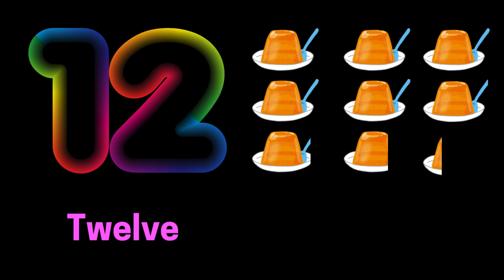FunPlusLearn: Alphabet & Numbers Adventure | A to Z Letters & 1 to 20 Counting for Preschoolers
🌈 Let your preschoolers embark on an exciting learning journey with FunPlusLearn! This comprehensive educational video is designed to help children recognize and master the alphabet letters A to Z and numbers from 1 to 20. By the end of this engaging video, your little ones will easily identify each letter and number! Our enchanting world of the Glitter Alphabet Letters & Numbers features gradient tiles, creating a visual feast that's perfect for kids. 🎨

Alphabet Learning:
Dive into the world of letters as we introduce each alphabet letter from A to Z. From the vibrant display of each letter to fun examples like 'A is for Airplane' ✈️ and 'Z is for Zeppelin' ✈️, accompanied by delightful sounds, your child will enjoy a fully immersive learning experience! 📚

Number Exploration:
Explore the realm of numbers as we guide your child through counting from 1 to 20. Each number is presented individually, followed by engaging examples such as 'Two 2 watermelons' 🍉 and 'Ten 10 Donuts' 🍩--'Twenty 20 Balloons' 🎈, complemented by captivating sounds. Your little one will grasp the concept of numbers effortlessly! 🔢

Reinforcement and Review:
After introducing all the letters and numbers, we offer a recap session to reinforce learning. Your child will have the opportunity to review and practice identifying each alphabet letter and number from memory. It's a perfect way to solidify their newfound knowledge! 🌟

Dive into the colorful world of letters and numbers as we explore the alphabet from A to Z and numbers 1 to 20 in an interactive and engaging format. From whimsical animations to delightful examples, each letter and number comes to life, making learning a joyous experience for preschoolers. Our video is carefully crafted to foster early literacy and numeracy skills, setting the foundation for lifelong learning success. 🎓

Slide Sequence for Alphabet
This is letter A
A is for Airplane ✈️

This is letter B
B is for Boy 👦

This is letter C
C is for Cow 🐄

This is letter D
D is for Door 🚪

This is letter E
E is for Eat 🍽️

This is letter F
F is for Food 🍔

This is letter G
G is for Girl 👧

This is letter H
H is for Horse 🐴

This is letter I
I is for Iron ⚙️

This is letter J
J is for Jar 🍯

This is letter K
K is for Kite 🪁

This is letter L
L is for Lake 🌊

This is letter M
M is for Moon 🌕

This is letter P
P is for Pencils ✏️

This is letter Q
Q is for Quill 🪶

This is letter R
R is for Roll 🍥

This is letter S
S is for Shoes 👟

This is letter T
T is for Truck 🚚

This is letter U
U is for UFO 🛸

This is letter W
W is for Web 🕸️

This is letter X
X is for Axe 🪓

This is letter Y
Y is for Yacht ⛵

This is letter Z
Z is for Zeppelin ✈️

Slide Sequence for Numbers
1 One
1 Mango 🥭

2 Two
2 Watermelons 🍉🍉

3 Three
3 Strawberries 🍓🍓🍓

4 Four
4 Colors 🎨🎨🎨🎨

5 Five
5 Pears 🍐🍐🍐🍐🍐

6 Six
6 Oranges 🍊🍊🍊🍊🍊🍊

7 Seven
7 Cherries 🍒🍒🍒🍒🍒🍒🍒

8 Eight
8 Tomatoes 🍅🍅🍅🍅🍅🍅🍅🍅

9 Nine
9 Cupcakes 🧁🧁🧁🧁🧁🧁🧁🧁🧁

10 Ten
10 Donuts 🍩🍩🍩🍩🍩🍩🍩🍩🍩🍩

11 Eleven
11 Apples 🍎🍎🍎🍎🍎🍎🍎🍎🍎🍎🍎

12 Twelve
12 Jellies 🍮🍮🍮🍮🍮🍮🍮🍮🍮🍮🍮🍮

13 Thirteen
13 Stars ⭐⭐⭐⭐⭐⭐⭐⭐⭐⭐⭐⭐

14 Fourteen
14 Fishes 🐟🐟🐟🐟🐟🐟🐟🐟🐟🐟🐟🐟🐟🐟

15 Fifteen
15 Pencils ✏️✏️✏️✏️✏️✏️✏️✏️✏️✏️✏️✏️✏️✏️✏️

16 Sixteen
16 Erasers ✏️✏️✏️✏️✏️✏️✏️✏️✏️✏️✏️✏️✏️✏️✏️✏️

17 Seventeen
17 Butterflies 🦋🦋🦋🦋🦋🦋🦋🦋🦋🦋🦋🦋🦋🦋🦋🦋🦋

18 Eighteen
18 Flowers 🌸🌸🌸🌸🌸🌸🌸🌸🌸🌸🌸🌸🌸🌸🌸🌸🌸🌸

19 Nineteen
19 Helicopters 🚁🚁🚁🚁🚁🚁🚁🚁🚁🚁🚁🚁🚁🚁🚁🚁🚁🚁🚁

20 Twenty
20 Balloons 🎈🎈🎈🎈🎈🎈🎈🎈🎈🎈🎈🎈🎈🎈🎈🎈🎈🎈🎈🎈

Narrator:
"Welcome to FunPlusLearn! 🌈 Let's embark on an exciting adventure to learn the alphabet and numbers! Are you ready, kids? 🎉"

[Transition to Alphabet Learning]
(A glittery transition effect brings us to the first slide.)

Narrator:
"Let's dive into the world of letters! 🎨 Here's the first letter!"

(A bright and colorful slide with the letter 'A' and an airplane illustration.)

Narrator:
"This is letter A. A is for Airplane! ✈️"

[Continue with subsequent slides as described in the previous sequence]

[Transition to Number Exploration]
(Another glittery transition effect takes us to the numbers section.)

Narrator:
"Now, let's explore the realm of numbers! 🔢 Here's our first number!"

(A lively slide with the number '1' and a mango illustration.)

Narrator:
"1 One. 1 Mango! 🥭"
A vibrant and cheerful background filled with animated stars, balloons, and confetti. The FunPlusLearn logo appears with a playful jingle.